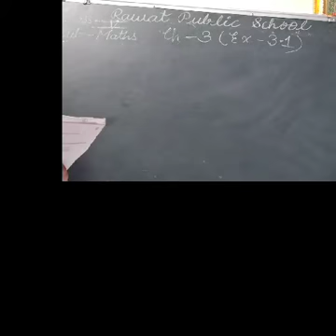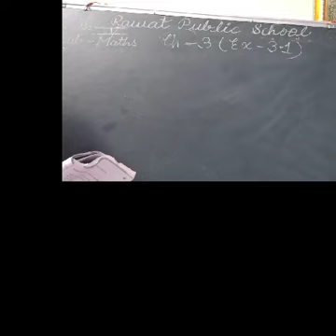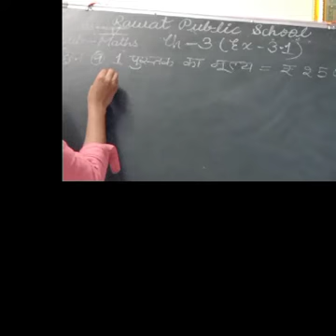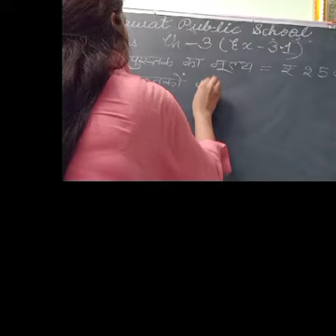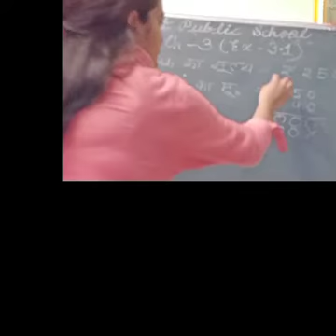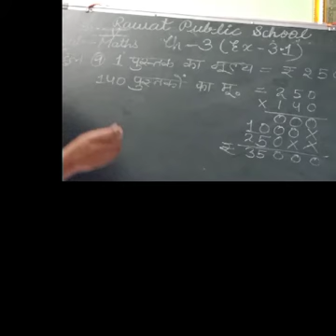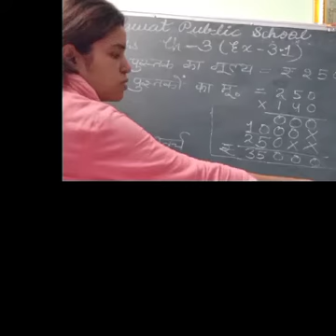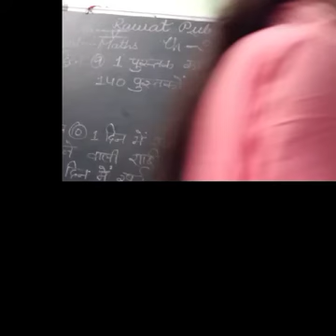H.M, Class - 5th, Sub - Maths